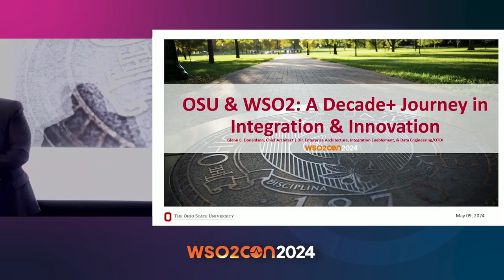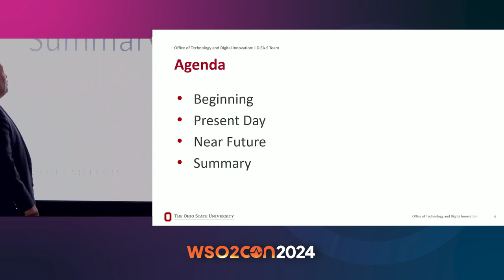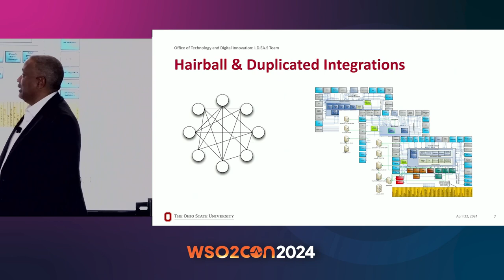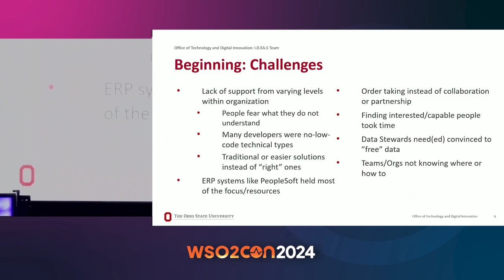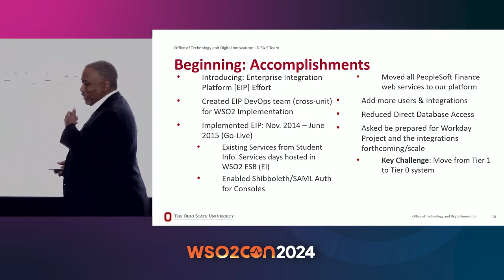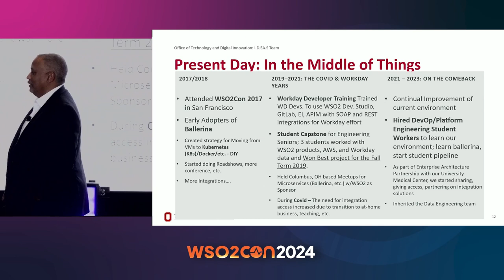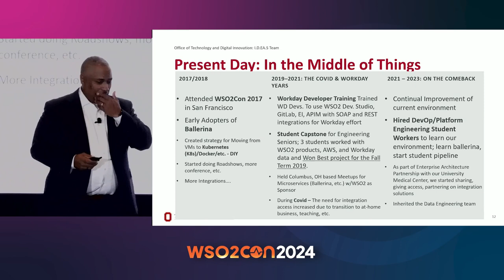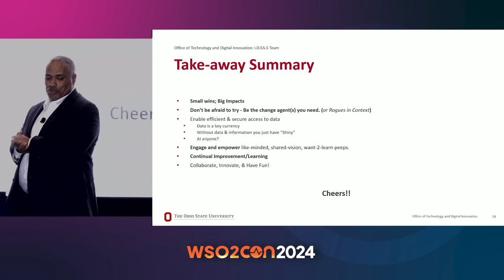The Ohio State University & WSO2: A Decade Journey in Integration & Innovation | WSO2Con USA 2024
Join us for an insightful session as Glenn from The Ohio State University shares their remarkable 10+ year journey with WSO2, focusing on digital transformation in enterprise integrations, data management, and developer enablement. Discover how OSU tackled challenges, implemented solutions, and learned valuable lessons, showcasing the impact, evolution, and future with WSO2.

📅 Watch now to learn from OSU's decade-long journey in integration and innovation!

🔗 Check out the slides from the speaker: [OSU and WSO2: A Decade Journey in Integration and Innovation]